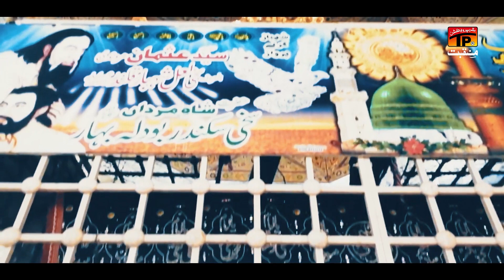Sada Jeen Qalandar Tere Chanr Wale | نیو قلندری دھمال 2023 | Qasim Ali | TP Manqabat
Sada Jeen Qalandar Tere Chanr Wale | Qasim Ali | TP Manqabat